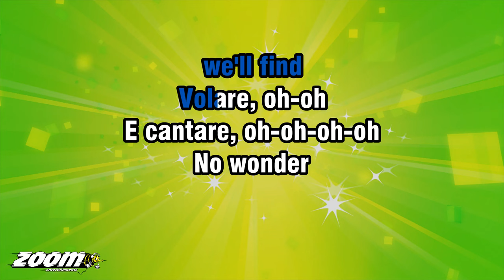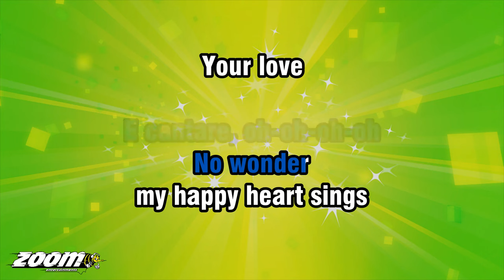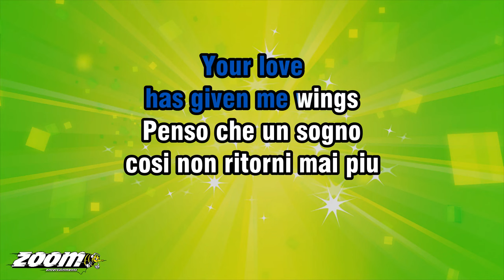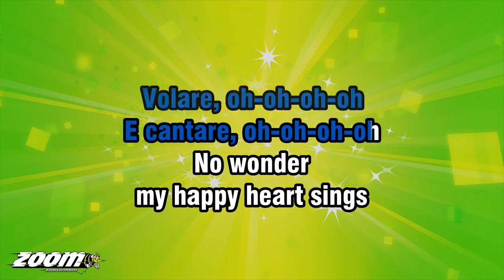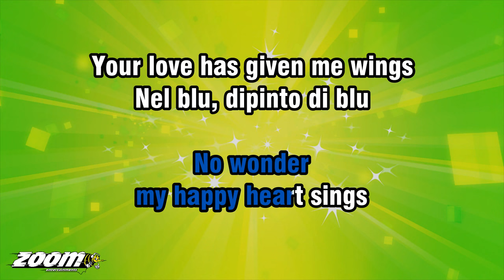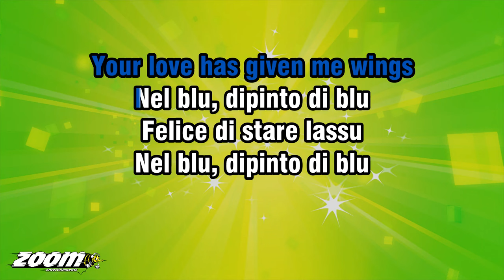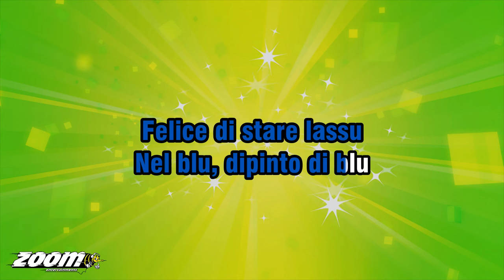Dean Martin - Volare - Karaoke Version from Zoom Karaoke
Song lyrics:

VOLARE, OH-OH
CANTARE, OH-OH-OH-OH
LET'S FLY WAY UP
TO THE CLOUDS
AWAY FROM THE
MADDENIN' CROWDS

WE CAN SING IN THE GLOW
OF A STAR THAT I KNOW OF
WHERE LOVERS
ENJOY PEACE OF MIND
LET US LEAVE THE CONFUSION
AND ALL DISILLUSION BEHIND

JUST LIKE
BIRDS OF A FEATHER
A RAINBOW TOGETHER
WE'LL FIND

VOLARE, OH-OH
E CANTARE, OH-OH-OH-OH
NO WONDER
MY HAPPY HEART SINGS
YOUR LOVE
HAS GIVEN ME WINGS

PENSO CHE UN SOGNO
COSI NON RITORNI MAI PIU
MI DIPINGEVO LE MANI
E LA FACCIA DI BLU

POI D'IMPROVVISO VENIVO
DAL VENTO RAPITO
E INCOMINCIAVO
A VOLARE NEL CIELO INFINITO

VOLARE, OH-OH-OH-OH
E CANTARE, OH-OH-OH-OH
NEL BLU, DIPINTO DI BLU
FELICE DI STARE LASSU

E VOLAVO, VOLAVO
FELICE PIU IN ALTO DEL
SOLE ED ANCORA PIU SU

MENTRE IL MONDO PIAN PIANO
SPARIVA LONTANO LAGGIU
UNA MUSICA DOLCE
SUONAVA SOLTANTO PER ME

VOLARE, OH-OH-OH-OH
E CANTARE, OH-OH-OH-OH

NO WONDER
YOUR LOVE HAS GIVEN ME WINGS